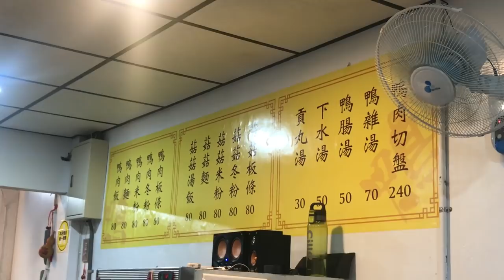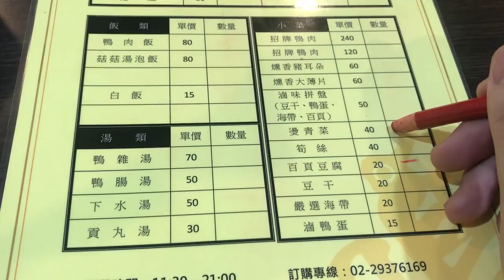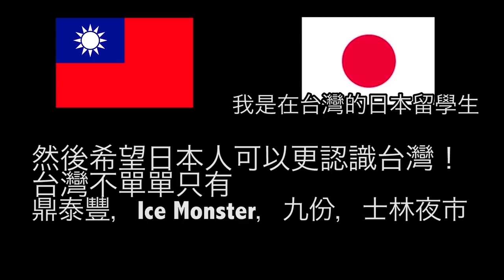【台灣美食🇹🇼】日本人🇯🇵愛吃鴨肉麵80!葉記鴨肉飯超好吃!台北文山區の鴨肉麺が美味しすぎる！@葉記鴨肉飯 【文山區】#359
《葉記鴨肉飯》
地址：台北市文山區指南路一段60號
營業：早上11:30~14:00下午17:00~21:00
週日店休QK

iPhone 7

Feiyutech WG2
RODE VideoMic Pro Rycote
Manfrotto Befree
Logitech MX MASTER 2S